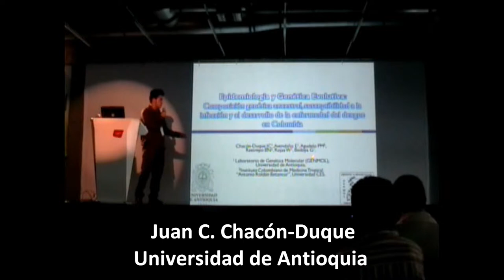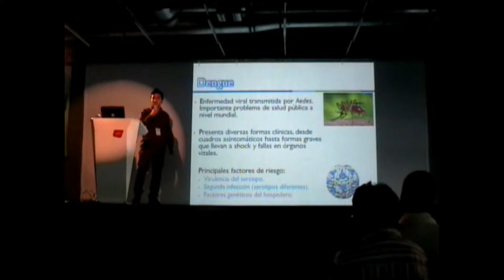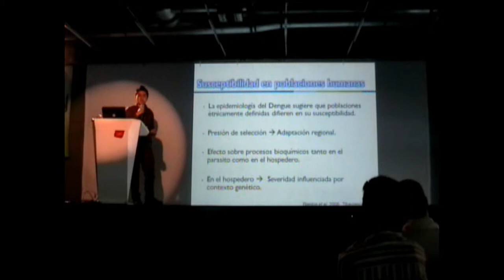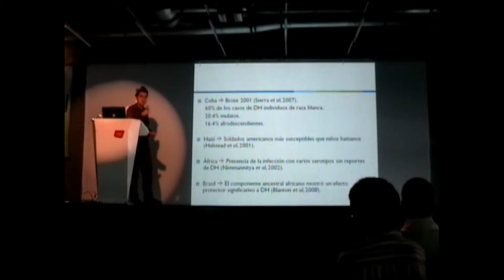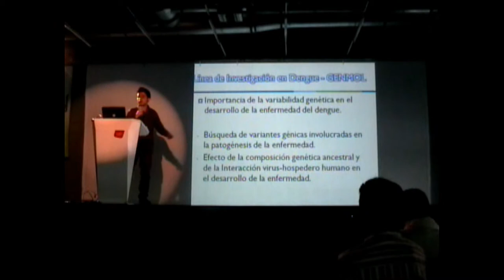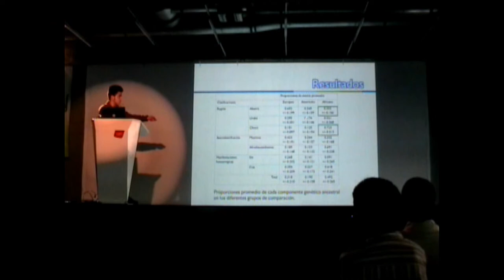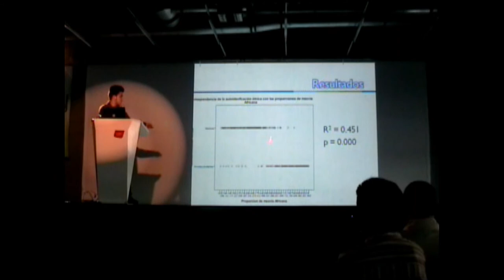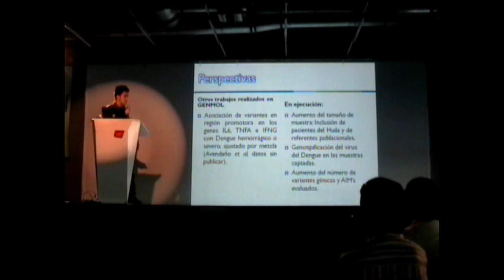III Simposio ColEvol - Juan C. Chacón-Duque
Epidemiología y genética evolutiva: composición genética ancestral, susceptibilidad a la infección y al desarrollo de la enfermedad del dengue en Colombia
Juan Camilo Chacón-Duque